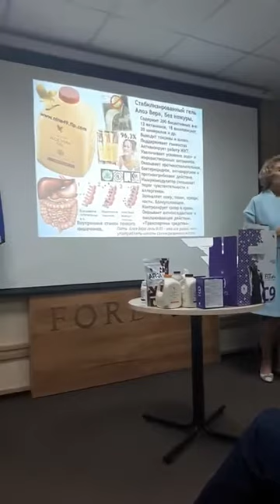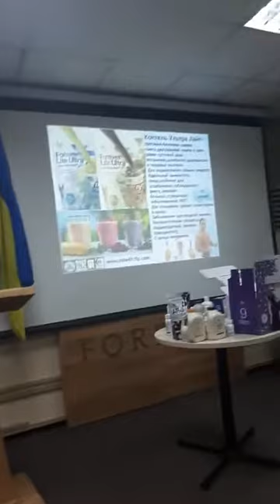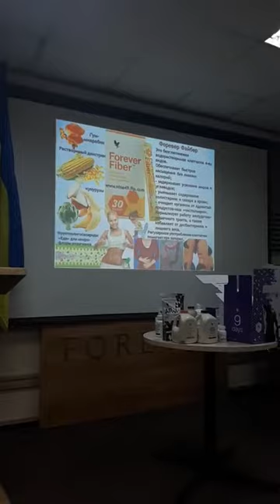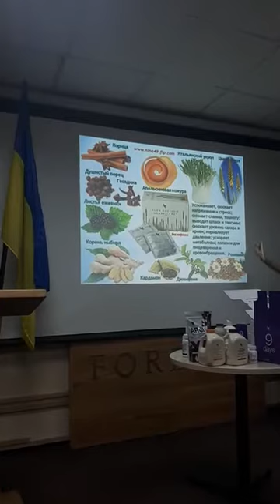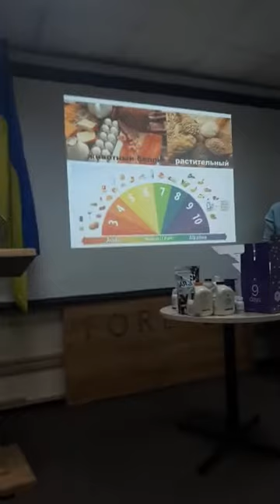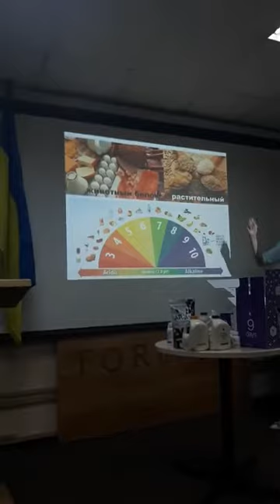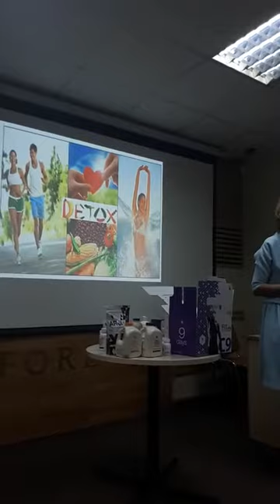Доктор кардиолог о программе детокс С9 от Форевер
Закажи программу здесь:
Украина: